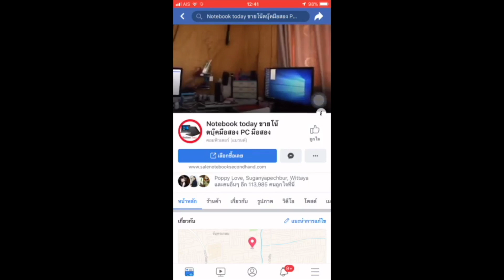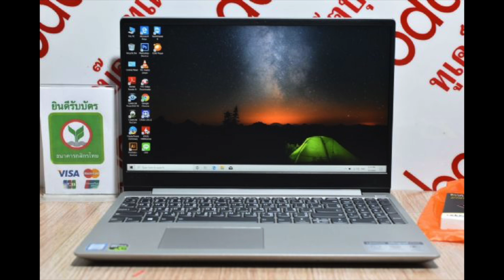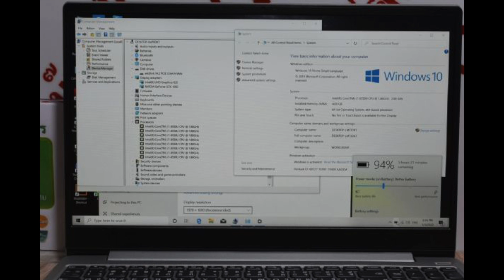lenovo ideapad 330s-15ikb SSD240G GTX1050 4Gเกมมิ่ง ปกศ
ขายตัวแรงโฉมใหม่ล่าสุดในห้างยังขายอยู่สภาพกริฟ 99% เหมือนยังไม่ได้ใช้งานเลย ติดฟลิมกันรอยมาตอนซื้อ lenovo ideapad 330s-15ikb GTX1050  จอ15.6 inch FHD 1920x1080 IPS คมชัดมากงานไล้รูมนี่เหมาะเลย ปี2018 เจน8 บอดี้อลูมิเนี่ยมอัลลอยสีบรอนแนวไอโฟน คีบอดไฟเรืองแสง cpu สกุล คอฟฟี่เลค 4คอ8เธรต Intel Core i7-8550U (1.80 GHz, 8 MB L3 Cache up to 4.00 Ghz) แคส8เมคแรงๆ HDDisk อัพเกรตเป็น Samsung ตัวแรง 240G ราคา 2500 ยกให้เลยครับไม่ถอดออก Ram DDR4 4g bus2133 การ์ดจอแรงเหมาะกับงานกราฟฟิคตัดต่อและแคสเกมส์ NVIDIA GeForce GTX 1050 (4GB GDDR5) เล่นเกมส์ทำงานกราฟฟิก ที่แรงๆ เกมส์โหดได้ทั่วโลกนี้ wifi HDMI,vga,Wireless,Bluetooth,LAN,Modem,usb3.1x1 type c usb3x2 เล่นเกมแรงๆ gtav PES2018 DOTA2 pubg ได้เลย หรืองานกราฟฟิก CS6 ตัดต่อหนังเรนเดอร์งานได้มี 2 การ์ดจอสามาร์สลับการทำงานหนักๆพวกเกมส์หรือกราฟฟิค หรือเบาๆแบบ youtube facebook ได้ เพื่อให้เหมาะสมกับการทำงาน แบ็ตนานประมาร 4-5+ชม สภาพกริฟๆของใหม่ตอนนี้ shopeeขายอยู่ ตามลิ้ง 29900 บาท เราปล่อยเพียง 18900 สภาพกริฟ ปกศ09/2020 ทำงานด้วย windows 10 แท้ฝังในเครื่องไม่ต้องกลัวใวรัสเวลามีปัญหา รีโคฟเวอรี่เป็นการตั้งค่าจากโรงงานได้เป็นวินโดใหม่ได้เลย ค่าราคาวินโดแท้ก็4000บาทแล้วครับรับรองว่าได้ไปคุ้มที่สุด เครื่องเดิมทำงานปรกติ พร้อมใช้เลยครับไม่ต้องทำอะไรเพิ่มแถมประกันจากทางร้านอีก 1 เดือน มีกระเป๋าสายชาร์จให้ครบ inbox มาตอนนี้เพียง 16800 ประหยัดไป 2000 บาท
CPU
Intel Core i7-8550U (1.80 GHz, 8 MB L3 Cache up to 4.00 Ghz)
GPU
NVIDIA GeForce GTX 1050 (4GB GDDR5)
Size
15.6 inch (1920x1080) Full HD IPS
Panel Type
Anti Glare – จอด้าน
Refresh Rate
Memory
Memory Size
4 GB DDR4
Memory Slot
N/A
Storage
Hard Disk Drive
240 SSD
Solid State Drive
No
M.2 Slot
Ports and Connectivity
USB 2.0
No
USB 3.0 Type-A
2 Ports
USB 3.0 Type-C
No
USB 3.1 Type-A
No
USB 3.1 Type-C
1 Ports
HDMI
Yes
Display port
No
D-Sub/VGA
No
Thunderbolt
No
Wireless LAN
802.11ac + Bluetooth 4.1
Ethernet LAN
No
Bluetooth
No
SIM(4G,LTE)
No
Features
OS Bundle
Windows 10 Home (64 Bit)
Web Camera
HD Camera
Optical Drive
No
Fingerprint
No
Body Material
Aluminium + Plastic
Body Color
Platinum Gray
Weight
1.87 kg
Battery Type
2-Cell Li-ion
Keyboard Type
Chiclet keyboard
Backlit
Yes
Numpad
Yes
Warranty
2 Y. Carry-in Regional

 ตวจเช็คราคาสินค้ามือหนึ่งได้ที่

ปกติ 18,900.00 บาท
ลดเหลือ 16,821.00 บาท
ประหยัดถึง 2,079.00 บาท